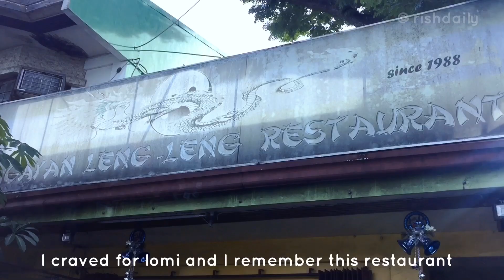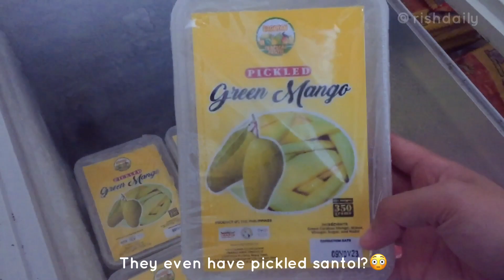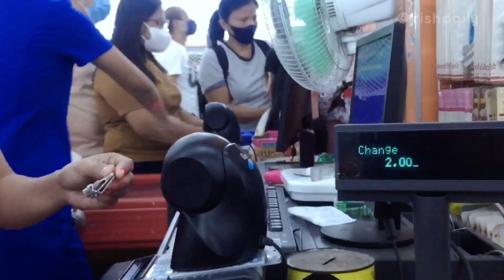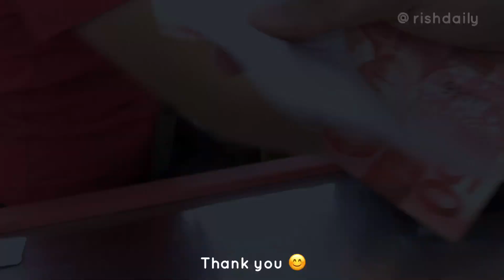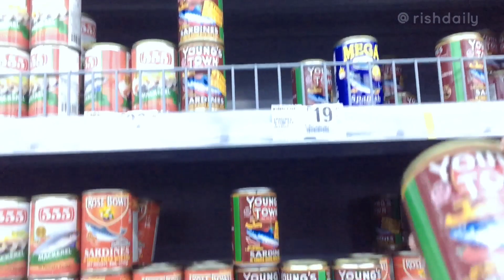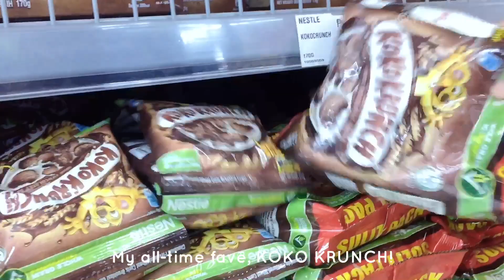a productive day in my life: grocery, buying gifts, lots of eating | vlog | Philippines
💌 Open me! 💌

❀Hello everyone!

✨ Welcome to another vlog. I've tried vlogging in public and I can say I'm not a pro yet 😁 However, I'll try to do it often for a change hehe. I just want to share that I'm planning to buy a new phone because my current phone (iphone 6) is already full in storage and it lags every time I edit.

*please excuse me for some grammatical errors

lovelots,
🌻rish♡

✿Filming:
♡ iphone 6

✿Editing:
♡ video: Capcut
♡ thumbnail: inshot

sc — 4,661